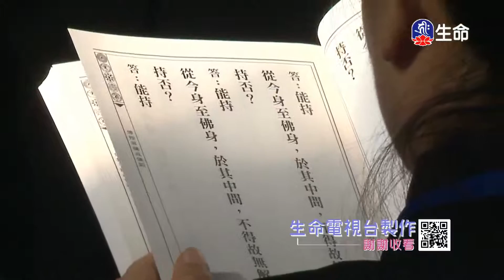海濤法師救護眾生講座_永恆實踐慈悲_轉悲心為大悲心-5_(lifetv_20200713_00:00)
海濤法師救護眾生講座_永恆實踐慈悲_轉悲心為大悲心。